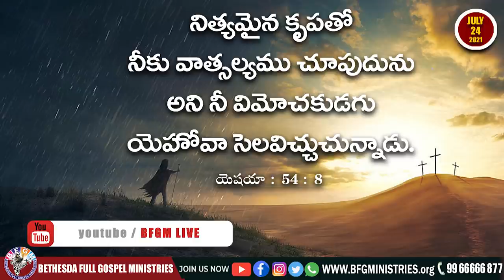Today's promise 24.07.2021 | BFGM LIVE